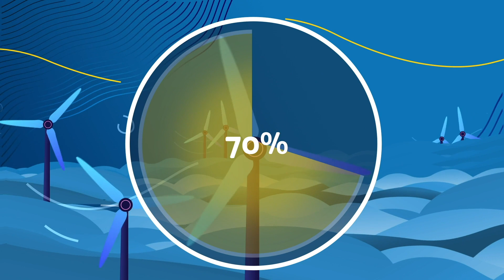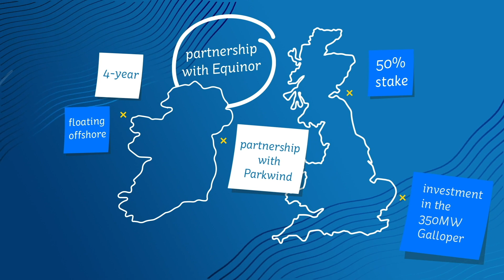ESB OffShore Wind Farm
Our unique location, on an island in the Atlantic, allows for plenty of opportunities as we strive for renewability and sustainability. Learn how we are harnessing offshore wind to power our way around our island. Additional footage courtesy of chpv.co.uk